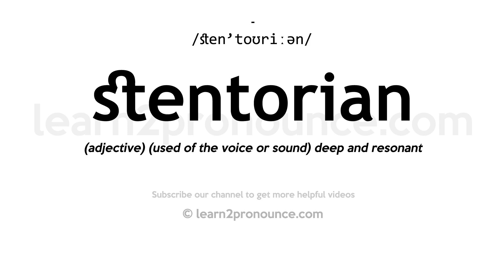How to pronounce Stentorian | English pronunciation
Learn how to pronounce Stentorian in English
STENTORIAN
Pronunciation of Stentorian: /sten'toʊriːən/
Definition of Stentorian: (adjective) (used of the voice or sound) deep and resonant